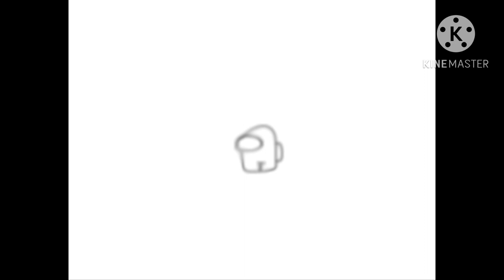I FOUND AMUNG US || meme